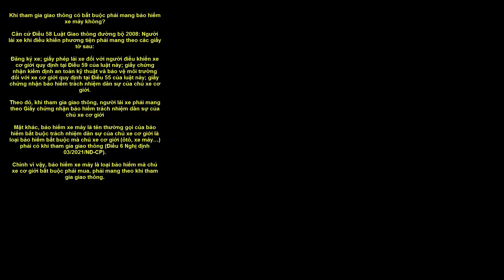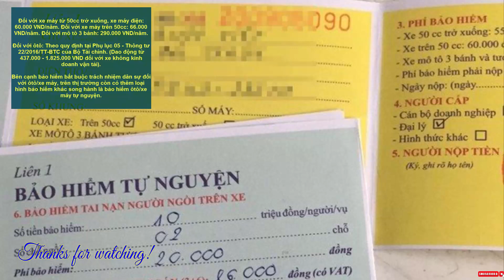Tại sao phải mua bảo hiểm xe máy bắt buộc quyền lợi được hưởng thế nào?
Khi tham gia giao thông có bắt buộc phải mang bảo hiểm xe máy không?
Căn cứ Điều 58 Luật Giao thông đường bộ 2008: Người lái xe khi điều khiển phương tiện phải mang theo các giấy tờ sau:

Đăng ký xe; giấy phép lái xe đối với người điều khiển xe cơ giới quy định tại Điều 59 của luật này; giấy chứng nhận kiểm định an toàn kỹ thuật và bảo vệ môi trường đối với xe cơ giới quy định tại Điều 55 của luật này; giấy chứng nhận bảo hiểm trách nhiệm dân sự của chủ xe cơ giới.

Theo đó, khi tham gia giao thông, người lái xe phải mang theo Giấy chứng nhận bảo hiểm trách nhiệm dân sự của chủ xe cơ giới

Mặt khác, bảo hiểm xe máy là tên thường gọi của bảo hiểm bắt buộc trách nhiệm dân sự của chủ xe cơ giới là loại bảo hiểm bắt buộc mà chủ xe cơ giới (ôtô, xe máy…) phải có khi tham gia giao thông (Điều 6 Nghị định 03/2021/NĐ-CP).

Chính vì vậy, bảo hiểm xe máy là loại bảo hiểm mà chủ xe cơ giới bắt buộc phải mua, phải mang theo khi tham gia giao thông.
Quyền lợi chủ xe được hưởng khi mua bảo hiểm ôtô/xe máy bắt buộc

Theo quy định hiện nay, trong trường hợp có tai nạn xảy ra, trong phạm vi trách nhiệm bảo hiểm, doanh nghiệp bảo hiểm phải bồi thường cho người được bảo hiểm số tiền mà người được bảo hiểm đã bồi thường hoặc sẽ phải bồi thường cho người bị thiệt hại.

Đối với trường hợp người được bảo hiểm tử vong, hoặc mất chức năng hành vi dân sự theo quyết định của toà án, doanh nghiệp bảo hiểm phải bồi thường trực tiếp cho người bị thiệt hại hoặc người thừa kế của người bị hại.

Từ đó có thể hiểu, đối với loại hình bảo hiểm bắt buộc trách nhiệm dân sự, doanh nghiệp bảo hiểm sẽ bồi thường cho bên thứ ba, tức bên bị thiệt hại do tai nạn mà chủ xe cơ giới gây ra.

Có thể sử dụng bảo hiểm xe máy bản điện tử thay cho bản giấy không?

Trường hợp cấp Giấy chứng nhận bảo hiểm điện tử, doanh nghiệp bảo hiểm phải tuân thủ các quy định của Luật Giao dịch điện tử và các văn bản hướng dẫn thi hành; Giấy chứng nhận bảo hiểm điện tử phải tuân thủ đầy đủ các quy định hiện hành và phản ánh đầy đủ các nội dung quy định tại Khoản 3 Điều 6 Nghị định 03/2021/NĐ-CP.

Tại Khoản 3 Điều 18 Nghị định 03/2021/NĐ-CP quy định về nghĩa vụ của bên mua bảo hiểm, người được bảo hiểm. Cụ thể: Luôn mang theo Giấy chứng nhận bảo hiểm còn hiệu lực (bản cứng hoặc bản điện tử) khi tham gia giao thông, xuất trình giấy tờ này khi có yêu cầu của lực lượng Cảnh sát giao thông và cơ quan chức năng có thẩm quyền khác theo quy định của pháp luật

Như vậy, người tham gia giao thông có thể sử dụng bảo hiểm xe máy bắt buộc bản điện tử và xuất trình bảo hiểm xe máy bắt buộc bản điện tử cho cơ quan chức năng khi có yêu cầu thay cho bảo hiểm xe máy bắt buộc bằng giấy.

Định mức chi trả bồi thường của Bảo hiểm bắt buộc trách nhiệm dân sự đối với ôtô/xe máy

Theo Thông tư 04, kể từ ngày 1.3.2021, mức trách nhiệm bảo hiểm đối với thiệt hại về sức khỏe, tính mạng con người do xe cơ giới gây ra là 150 triệu VNĐ/người/vụ tai nạn.

Mức trách nhiệm bảo hiểm đối với thiệt hại về tài sản/vụ tai nạn được xác định theo thiệt hại thực tế và mức độ lỗi của người được bảo hiểm. Tuy nhiên, không được vượt quá mức trách nhiệm của bảo hiểm:

Do xe môtô hai bánh; xe môtô ba bánh; xe gắn máy (kể cả xe máy điện) và các loại xe có kết cấu tương tự theo quy định của Luật Giao thông đường bộ gây ra là 50 triệu đồng trong một vụ tai nạn.

Do xe ôtô; máy kéo; rơ-moóc hoặc sơ-mi rơ-moóc được kéo bởi xe ôtô, máy kéo; xe máy chuyên dùng theo quy định của Luật Giao thông đường bộ gây ra là 100 triệu đồng trong một vụ tai nạn.

Phí bảo hiểm bắt buộc trách nhiệm dân sự đối với ôtô/xe máy

Đối với xe máy từ 50cc trở xuống, xe máy điện: 60.000 VND/năm. Đối với xe máy trên 50cc: 66.000 VND/năm. Đối với mô tô 3 bánh: 290.000 VND/năm.

Đối với ôtô: Theo quy định tại Phụ lục 05 - Thông tư 22/2016/TT-BTC của Bộ Tài chính. (Dao động từ 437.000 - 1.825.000 VND đối với xe không kinh doanh vận tải).

Bên cạnh bảo hiểm bắt buộc trách nhiệm dân sự đối với ôtô/xe máy, trên thị trường còn có thêm loại hình bảo hiểm khác song hành là bảo hiểm ôtô/xe máy tự nguyện.